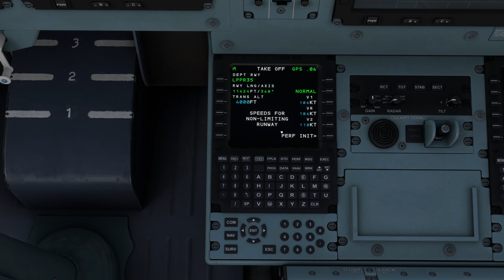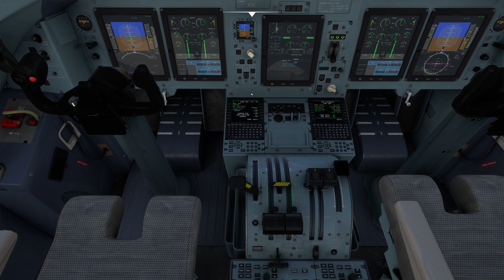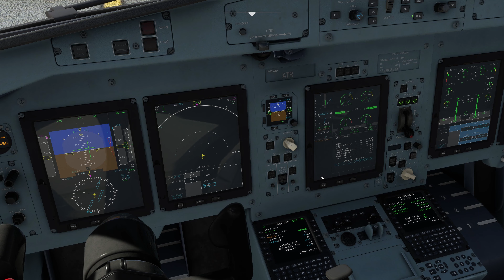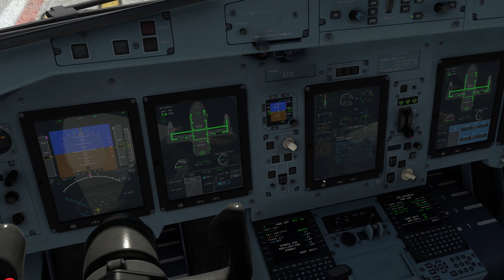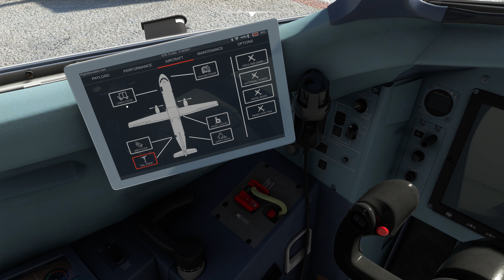ATR 72-600 Porto - Lisboa | Thrustmaster Boeing Yoke + Airbus Throttle Quadrant | in 4K RTX 3090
Porto (LPPR) to Lisbon (LPPT) with the ATR 72-600 on Microsoft Flight Simulator 2020

00:00:00 Intro
00:00:32 Cockpit Preparation
00:03:52 FMC Preparation
00:07:15 Engine Start Up
00:10:34 Power Back
00:12:47 Taxi
00:16:26 Takeoff
00:19:23 Climb Out
00:21:00 Cruise
00:22:20 Initial Descent
00:36:20 Landing
00:43:30 Taxi In
00:48:40 Parking

PERIPHERALS

Thrustmaster TPR Pendular Rudder Pedals
Thrustmaster Airbus Throttle Quadrant

VR: Varjo Aero
HeadTracking: TrackIR 5 Pro Clip

SYSTEM (Simplified)

CPU: Intel i9 10900K
GPU: RTX 3090
RAM: 64 GB

SYSTEM (Detailed)

CASE: Corsair Carbide Series 275 R Airflow Black
MOTHERBOARD: ASUS ROG STRIX Z-590F Gaming
CPU: Intel i9-10900K 10x 3.37 GHz
GPU: ASUS ROG STRIX RTX 3090 24GB GDDR6X OC
RAM: 64 GB DDR4 3200 MHz Kingston HyperX Fury Black
WATER COOLING: ASUS ROG STRIX LC 240 RGB
DRIVE 1: 4 TB SSD Corsair Force Series MP600 Core
DRIVE 2: 2 TB SSD Samsung 870 QVO
POWER SUPPLY: DeepCool DQ850-M-V2L 850W
KEYBOARD: ASUS ROG Claymore II
MOUSE PAD: ASUS ROG Sheath Black Limited
MONITOR: ASUS ROG Swift OLED PG48UQ | 47.5 Inch 4K UHD Gaming Monitor | 138 Hz

FS 2020 Graphics Settings ( The Simplified Simple Version): ULTRA!

FS 2020 Graphics Settings ( The Ultra Detailed Version):
 - Render Resolution: 3840 x 2160 (4K)
 - Anti-Aliasing: TAA
 - Terrain Level of Detail: 200
 - Terrain Vector Data: Ultra
 - Buildings: Ultra
 - Trees: Ultra
 - Grass and Bushes: Ultra
 - Objects Level of Detail: 200
 - Volumetric Clouds: Ultra
 - Texture Resolution: Ultra
 - Anisotropic Filtering: 16x
 - Textures Supersampling: 8x8
 - Texture Synthesis: Ultra
 - Water Waves: High
 - Shadow Maps: 2048
 - Terrain Shadows: 1024
 - Contact Shadows: Ultra
 - Windshield Effects: Ultra
 - Ambient Occlusion: Ultra
 - Reflections: Ultra
 - Light Shafts: Ultra
 - Bloom: On
 - Depth of Field: Ultra
 - Motion Blur: Ultra
 - Lens Correction: On
 - Lens Flare: On
 - Glass Cockpit Refresh Rate: High